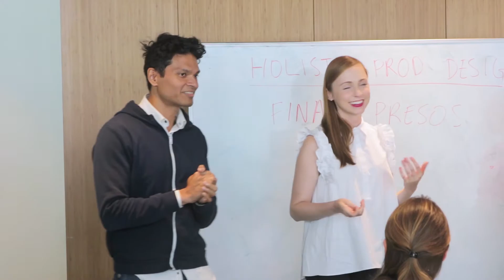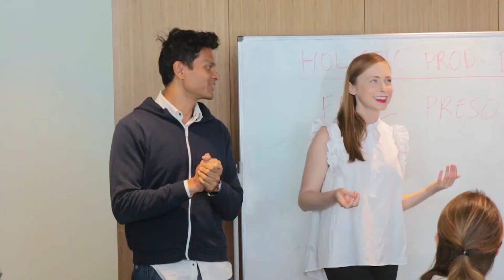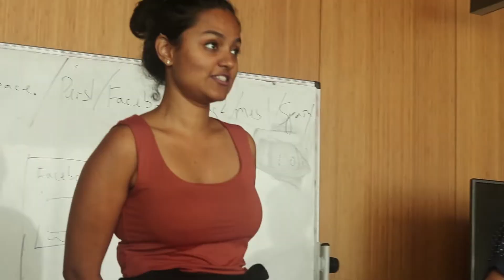Graduation - 1st Batch of Harbour.Space University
After a year of excitement, frustration, hard work, late nights, pushing the envelope of personal growth and educational experiences, this is it. They've done it.
In honour of our first graduates of Harbour.Space and our trail blazers: the Class of 2017.